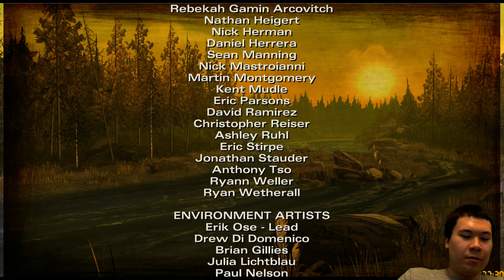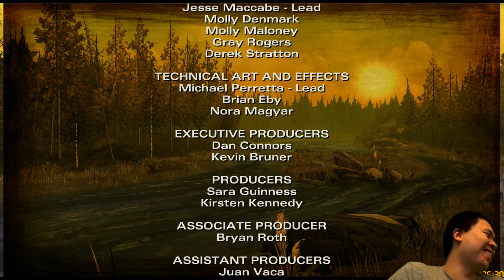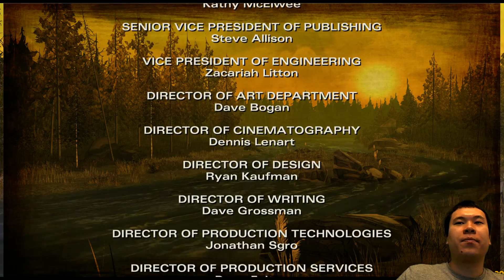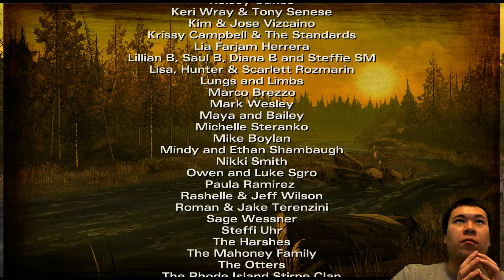The Walking Dead Season 2 Ep 1 - thoughts after playing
► Watch to the end and leave a comment :)

► Can we reach ONE Like? (ﾉ^_^)ﾉ bﾟーﾟ)b

► Can we get ONE Comment? I read them all ▘▂▝

► Share and we can reach 5 views (っ˘̩╭╮˘̩)っ

If you enjoyed this video please Favorite L(・o・)」

► Visit Youbidder: Bid on Ebay items, like video games, at the last second and avoid bidding wars for free